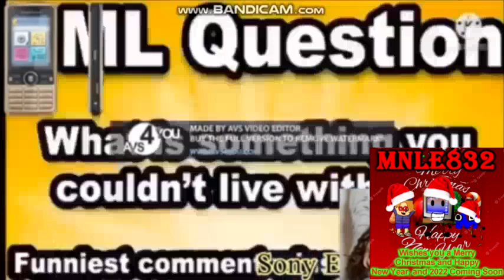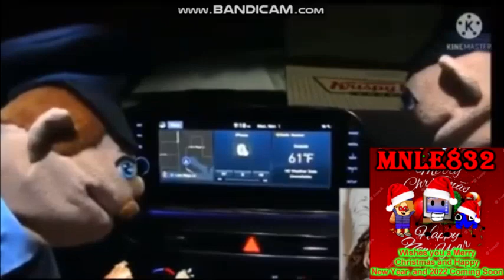[YTP TENNIS] SML Thunderstorm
Round 50